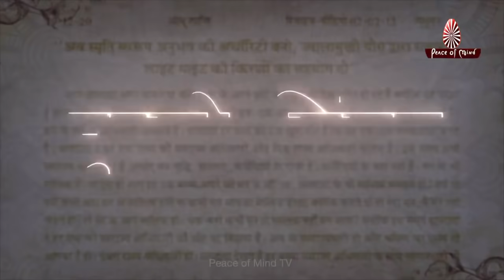आज की मुरली का सार 18-09-2021 | Aaj Ki Murli Ka Saar | BK Murli Chintan By Bk Suraj | Murli Essence